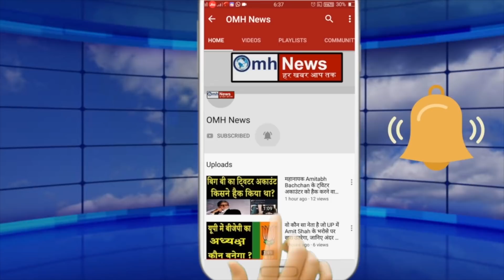SC gave strict order to Mamta Banerjee!